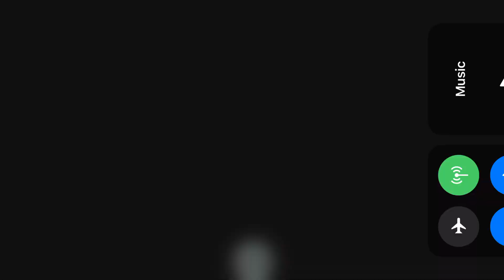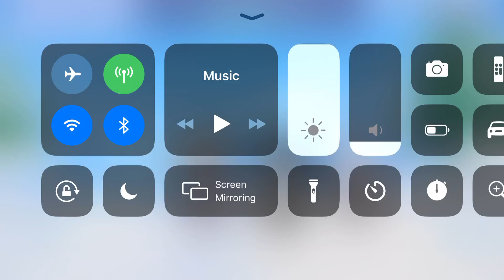Gacha dog go crazy 😯😯🐮🐄🐄🐄